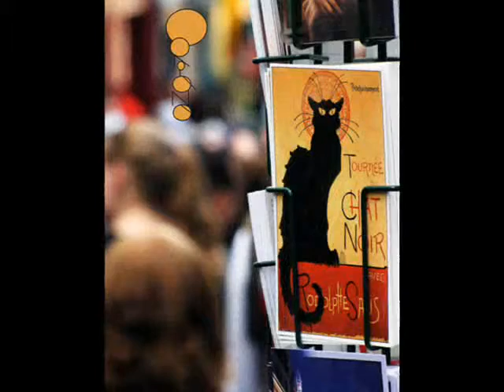NO HAY TIEMPO CUIDÁ A LOS ANIMALES